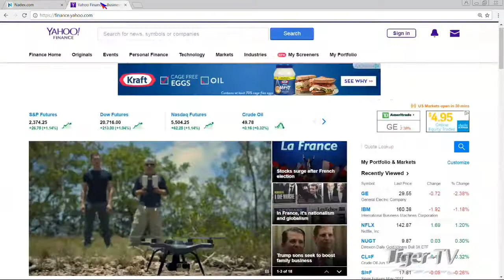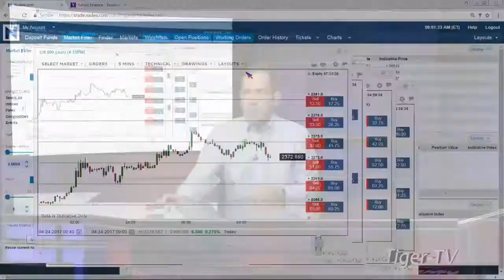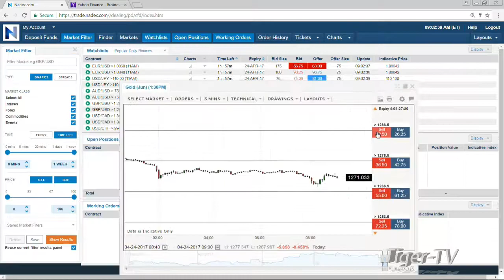April 24th 9AM Market Update with Tommy O'Brien on TFNN - 2017